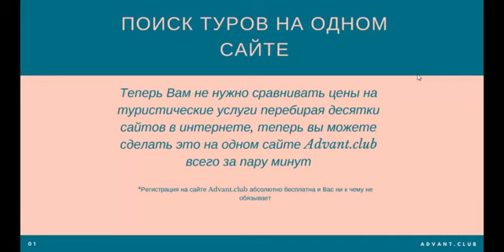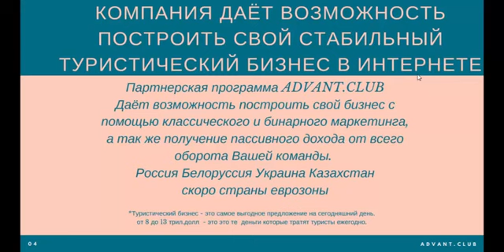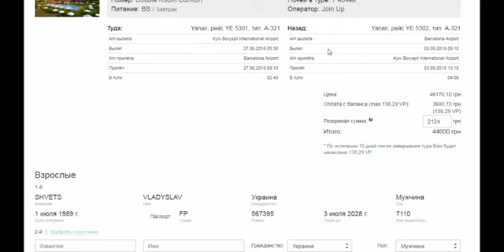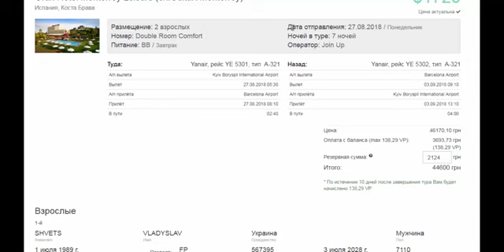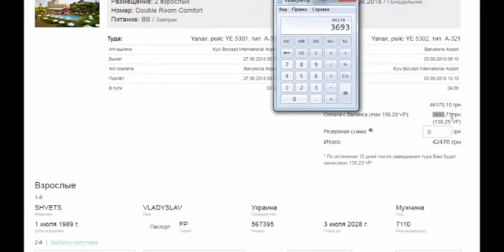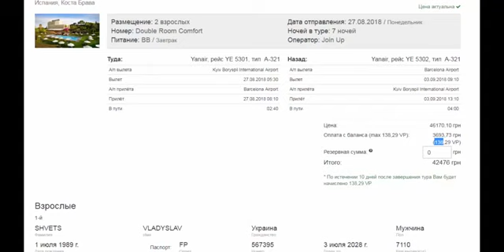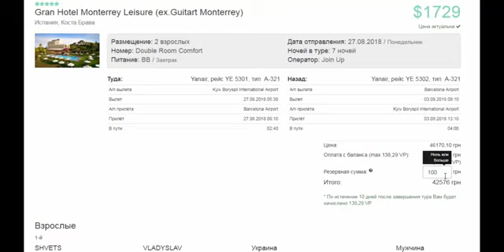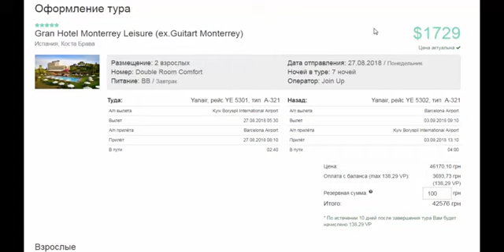Преимущества Advant - club Краткий Маркетинг-план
Стань партнером компании Адвант  и  покупай  пакетные тура по самой выгодной цене от туроператора.В компании АДВАНТ еще есть возможность дополнительно зарабатывать на партнерстве в компании.